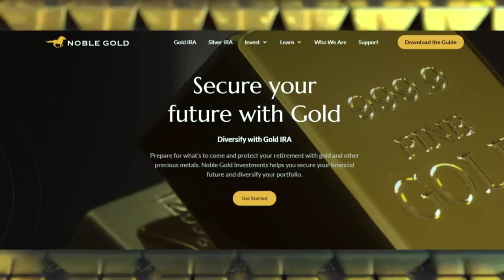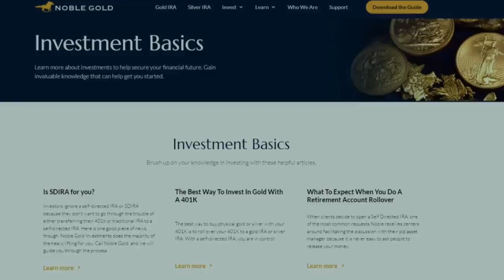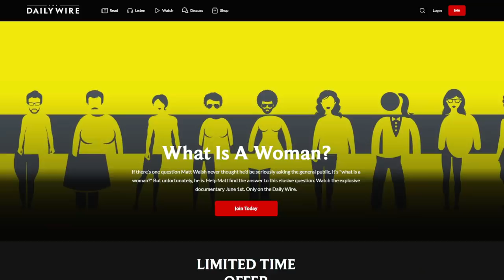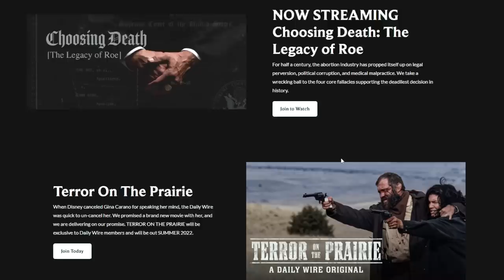Matt Walsh's "What Is A Woman" Film Review!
🌟 Stop your assets from eroding!

The ABCs of Morality (US): shorturl.at/dsvCM
The ABCs of Morality (CA): shorturl.at/yMN02
Henry the Sheepdog (US): shorturl.at/euN18
Henry the Sheepdog (CA): shorturl.at/gFHNW

🔴 Mailing Address
Willowbrook PO
Langley, BC V3A 8H2
Canada